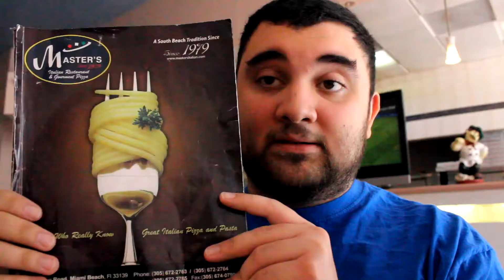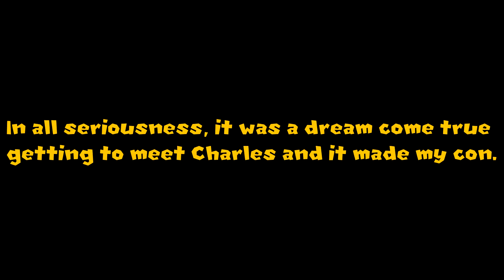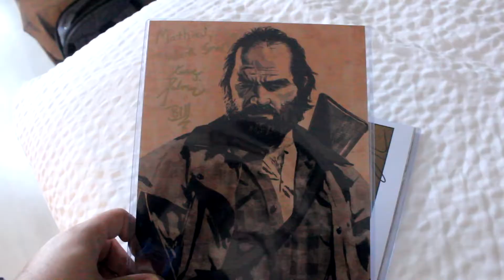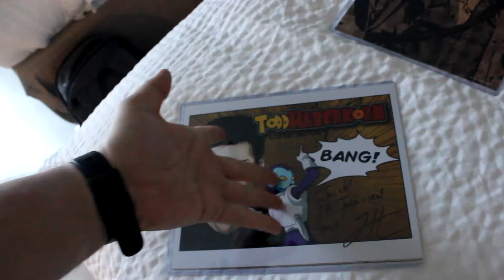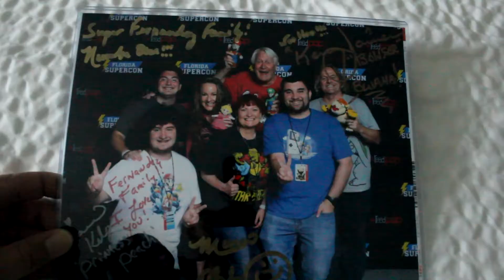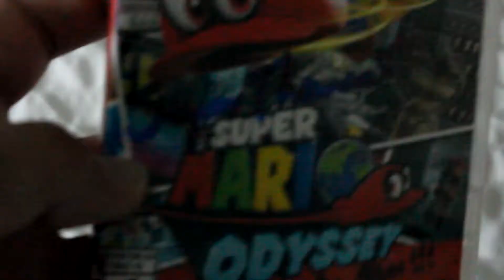Florida SuperCon Day 2